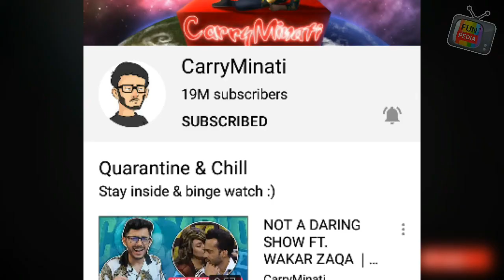Foreigners Reacted On the broken all YouTube records of Carryminati | YouTube vs Tik tok The End.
Foreigners Reacted On the broken all YouTube records of Carryminati | CARRYMINATI.

Link of my second YouTube channel Fun reels Pedia VLogs .

The Full reaction video by these foreigners on carryminati youtube vs tik tok the end video link is given